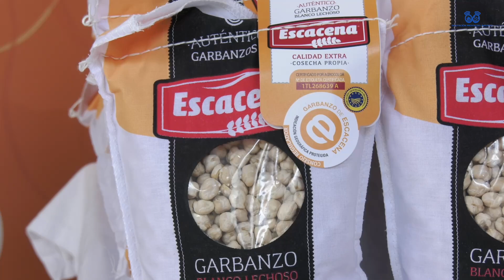XIII Muestra del aceite de oliva, conservas y quesos